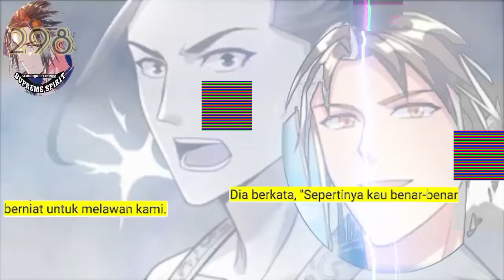Peleburan Semangat Tertinggi season 298